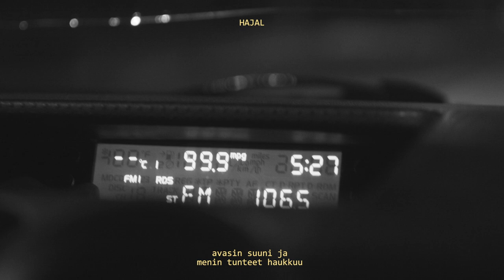Yacine - Yritän / Hajal (Lyrics)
Produced by -
Remy (@remynotagain)

Mix/Master -
Aitio (@anselmi_kaila)

Video by -
Niklas Ahorinta & Niclas Roms